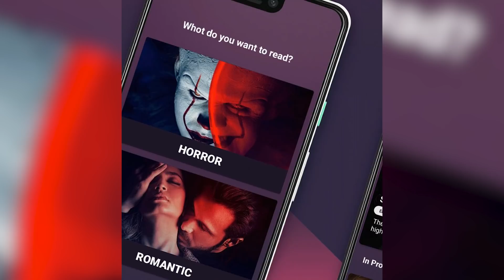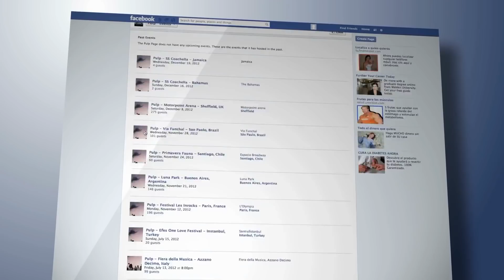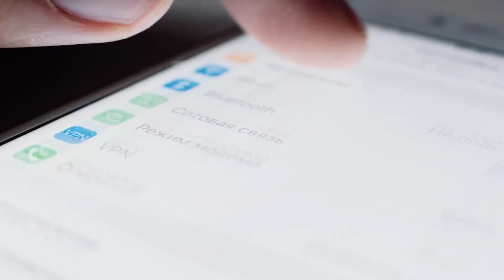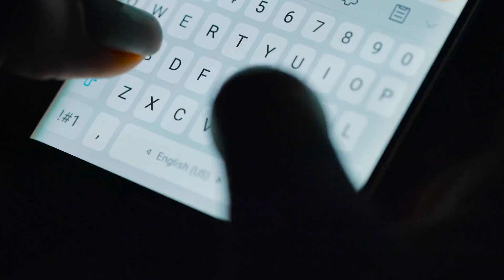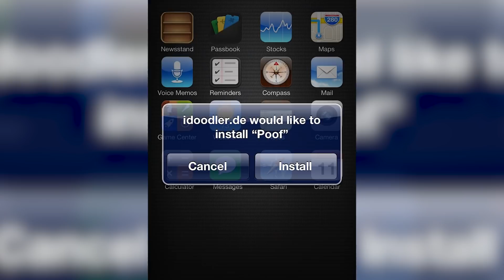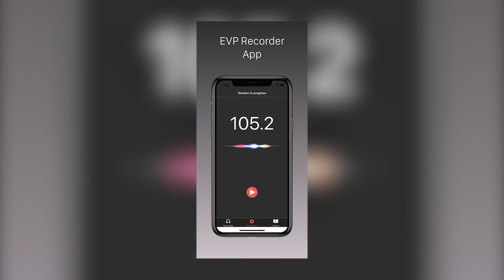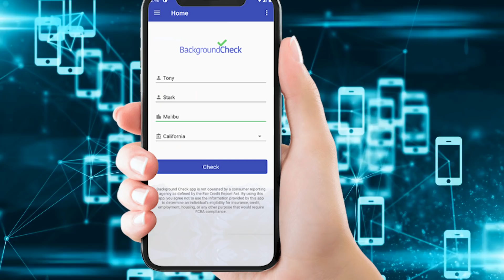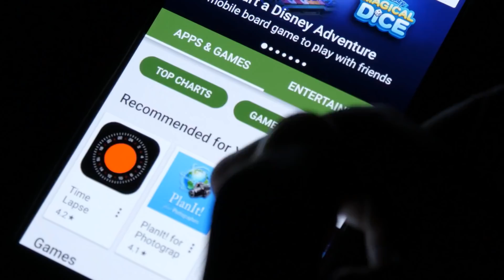Aplicatii Ingrozitoare Pe Care Sa Nu Le Descarci NICIODATA